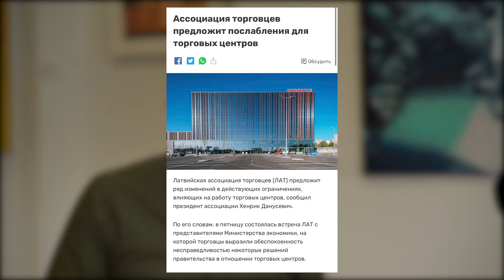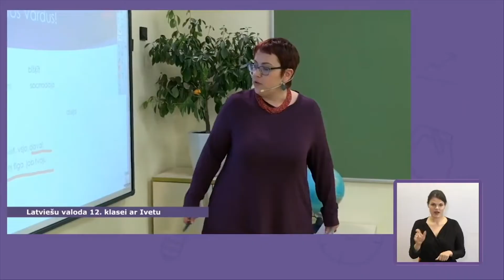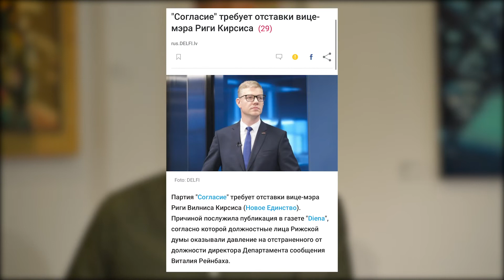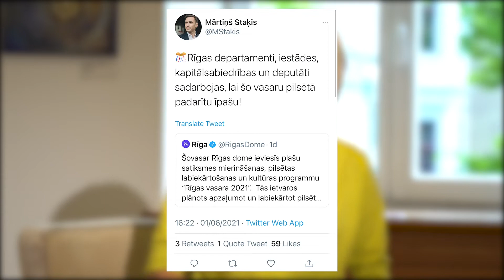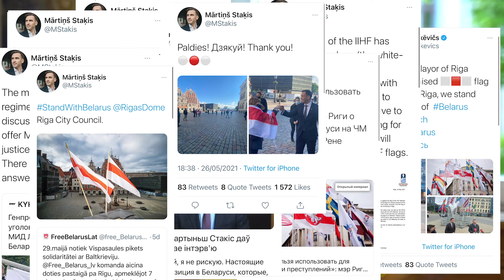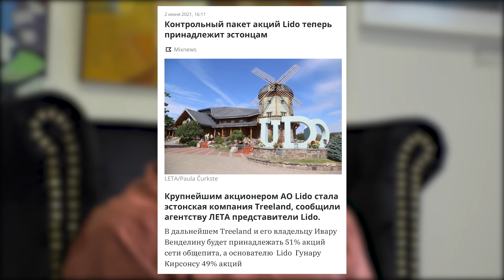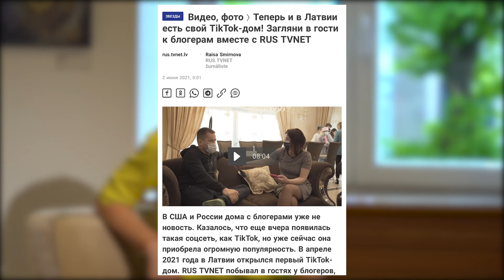S01E03: Уменьшение ограничений, новые министры и бизнес по-латвийски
Мы узнали секрет ограничений “трусов и носков”!

Наш гость - Хенрик Данусевич, президент Латвийской ассоциации торговцев. О глупых ограничениях и непродуманных действиях, которые отражаются не только на торговле, но и на всех нас во время пандемии, он знает лучше всех. Ну и наконец-то раскрыта тайна “трусов и носков”. В ней мало продуманности, но, на удивление, есть некоторая логика.

Прошлись по новостям, обсудили детскую вакцинацию, новых министров, старых министров и выяснили: за что в околоток посадили осла и лошадку.

За локацию отдельное спасибо арт-галерее MuseumLV